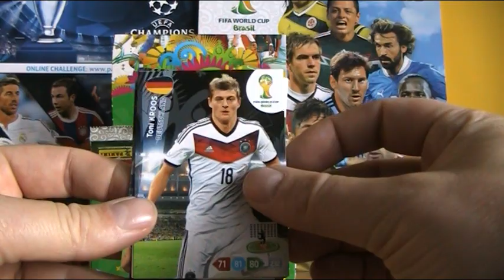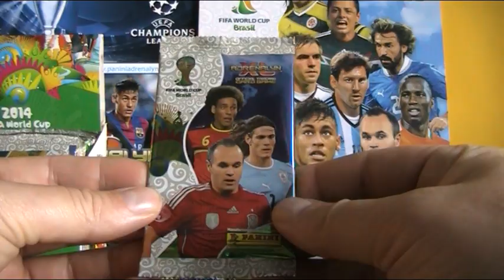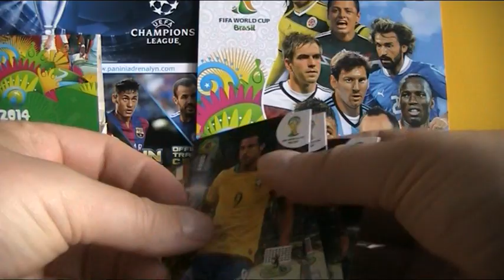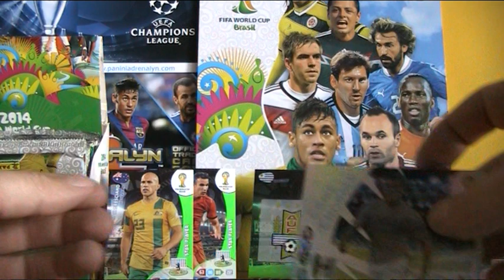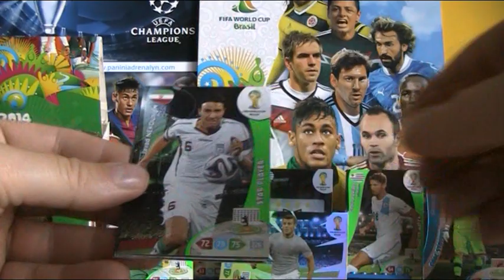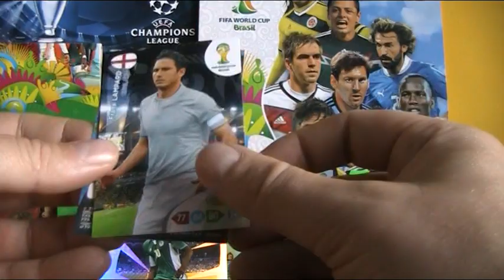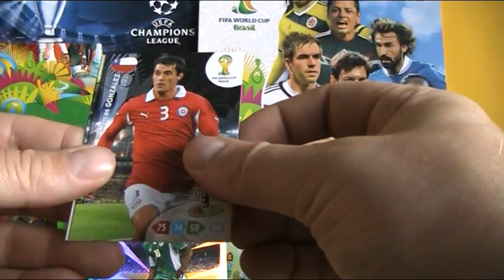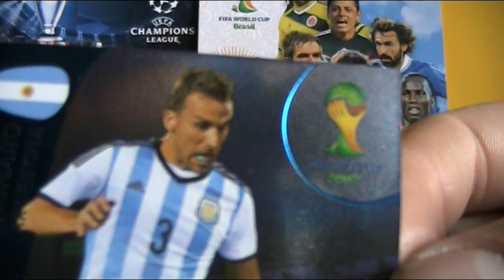CYKLICZNY ODCINEK KOMICZNY - POSZUKIWACZE ZAGINIONEGO RONALDO...